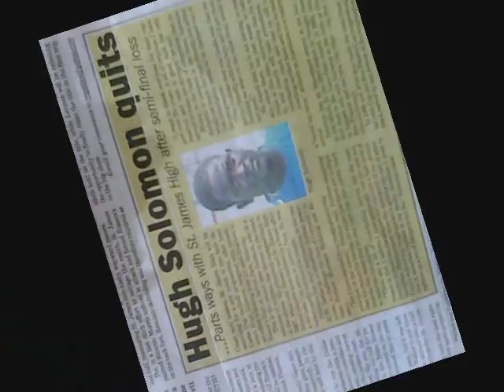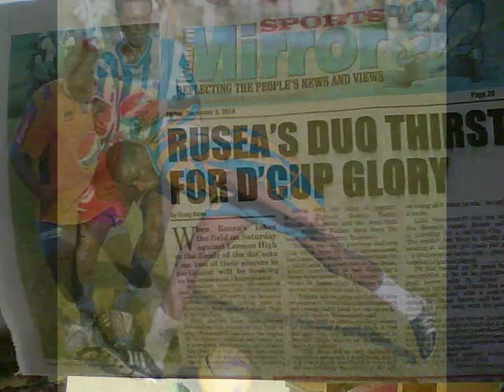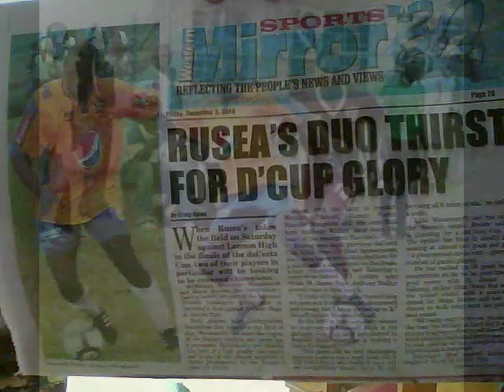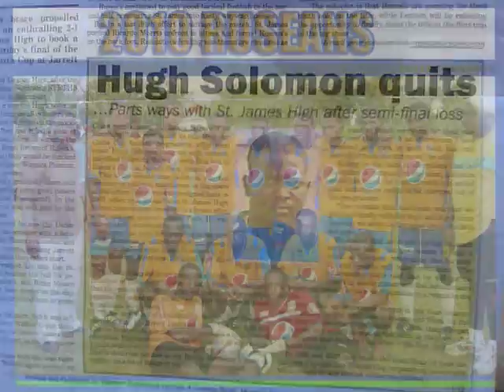Rusea's D'Cup anthem #1 2010 ORIGINAL (417-5688)ITALIX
Recorded when Ruseas high school won lennon high school in the 2010 dacosta cup finals at Jarrett park.